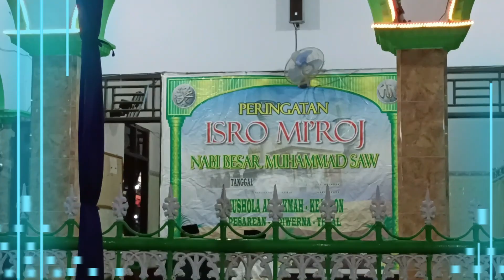GUSDIN NGISI PENGAJIAN DI TENGAH BANJIR_PESAREAN TEGAL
Peringatan isro dan mi'roj di Kejeron Ds. Pesarean Adiwerna Tegal di musholla alhikmah, pembicara Gusdin atau KH. Izzudin Abdurrahman pengasuh pondok pesantren API ASRI syubbanul wathon tegalrejo magelang